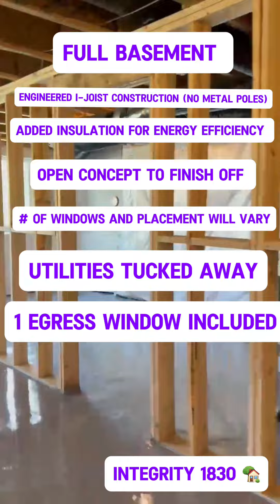Integrity 1830 🏡 Tour